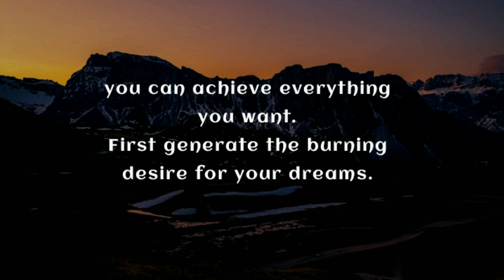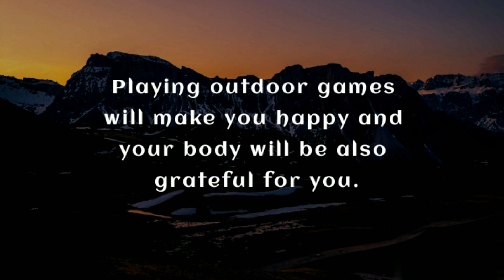GOD IS POWERFUL | YOU ARE GOD'S CREATION 🙏 | MANIFEST 🔥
positive Affirmations for health, Wealth, love, success.
Psychology facts
psychology of human behavior
self love
visualization techniques
law of assumption love
Neville Goddard techniques
How to overcome doubt on yourself